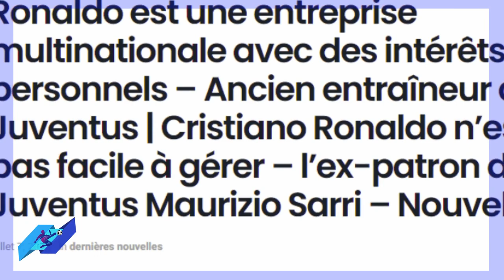عاجل ما قاله المدرب المخضرم عن رونالدو و حكيم زياش مع تشيلسي hakim ziyech chelsea vs maurizio sarri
عاجل ما قاله المدرب المخضرم عن رونالدو و hakim ziyech مع تشيلسي حكيم زياش chelsea vs maurizio sarri